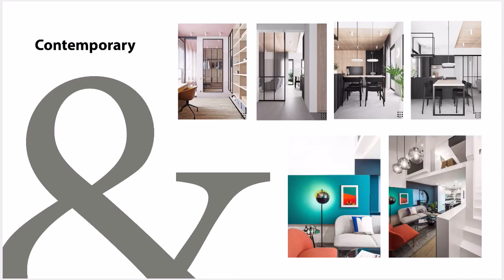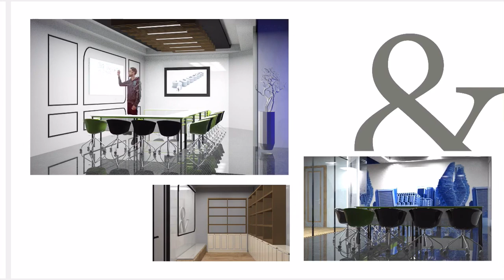the Hill&partners project by Jing Chen